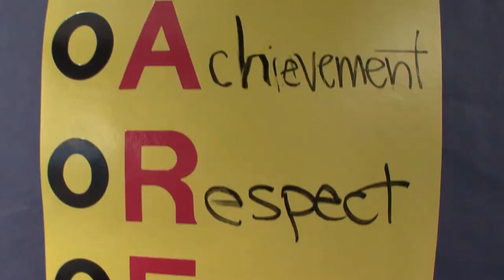Alliance for Education: Live Interview Documentary Style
Alliance for Education is a Seattle based organization raising funds and building programs to help public schools.

was founded by a team of sales and marketing directors who developed creative, visual, and compelling campaigns that resulted in record setting growth.  RipMedia focuses these same skills on increasing sales, creating demand, and generating growth in companies as well as charitable organizations.

RipMedia's mission is to expand your business by incorporating integrated marketing: motion graphic videos, website optimization, and social marketing.